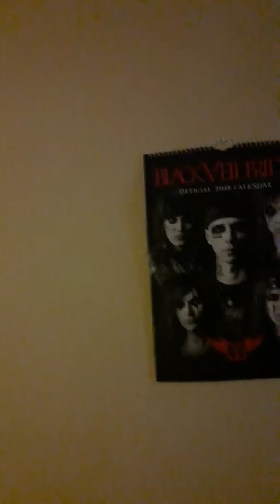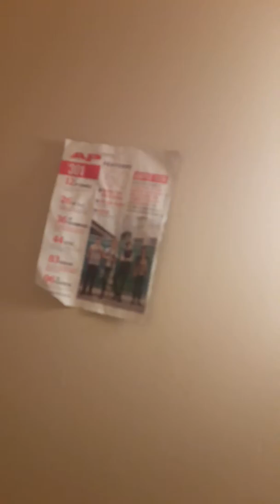My apartment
My very first place. I'm not done decorating it yet .